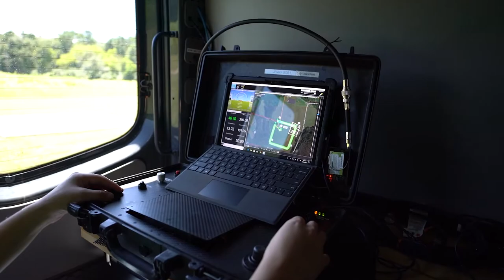Secretary Elaine L. Chao's remarks for the UAS IPP Event